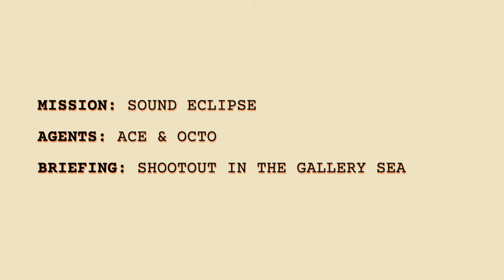Ace Can ANCHOR a Team | Duos Gameplay Deceive Inc.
Literally walked out while everyone else was losing their heads 💀

👉 WHO IS LOATHE FINICKY? We just duo in Dinc and troll sometimes. ඞ

👉 WHAT IS DINC? Spies in disguise, competing to extract with the briefcase. Everyone is kinda sus, so think before you shoot. Or just throw down some tripwires and watch them panic. 🕵️🚨

👉 WHY HAVEN'T I HEARD OF THIS GAME? These are all great and valid questions, please go buy it our queue times are so long

Stay finicky!! 😎🎮